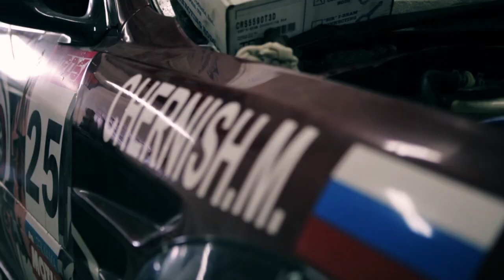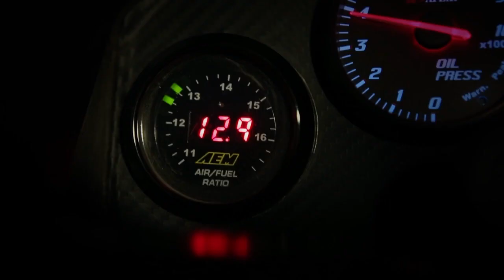Drift Chernish project / by Pospelov - Studio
Проморолик